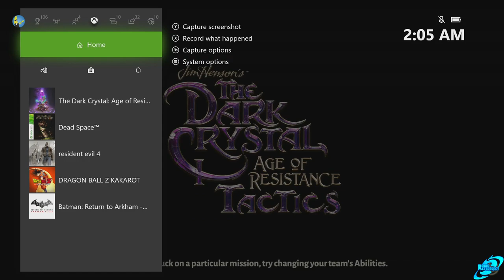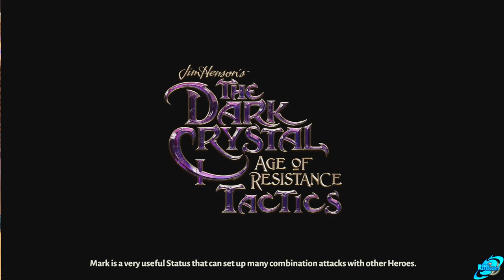The Dark Crystal Age of Resistance Tactics Gameplay Walkthrough Part 1 Full Game - No Commentary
The Dark Crystal Age of Resistance Tactics Walkthrough Part 1 This is The Dark Crystal Age of Resistance Tactics Gameplay Walkthrough that will cover the The Dark Crystal Age of Resistance Tactics Full Game with No Commentary and will include All Main Missions, The Ending, All Cutscenes and Boss Fights. Recorded on Xbox One X.

Game Description
Wikipedia

The world of Thra is dying. The Crystal of Truth is at the heart of Thra, a source of untold power. But it is damaged, corrupted by the evil Skeksis, and a sickness spreads across the land. When three Gelfling uncover the horrific truth behind the power of the Skeksis, an adventure unfolds as the fires of rebellion are lit, and an epic battle for the planet begins

Wolfenstein The Youngblood
Metal Wolf Chaos XD
Ancestors: The Humankind Odyssey
The Bard’s Tale IV: Director's Cut
Astral Chain
Blair Witch
The Dark Pictures: Man of Medan
Phoenix Point
Monster Hunter World: Iceborne
Gears 5
Borderlands 3
AI: The Somnium Files
Destiny 2: Shadowkeep
The Legend of Zelda: Link's Awakening
Code Vein
MediEvil
Death Stranding